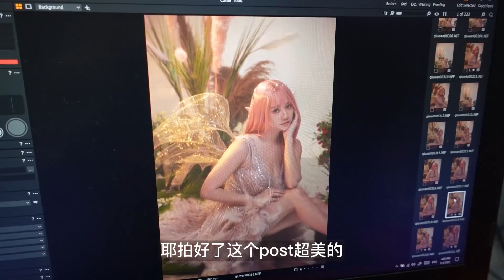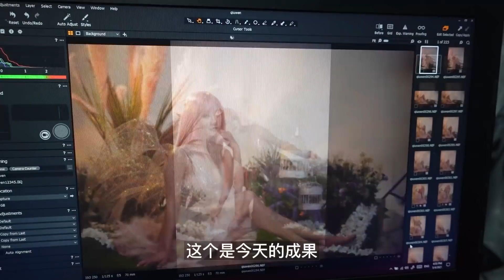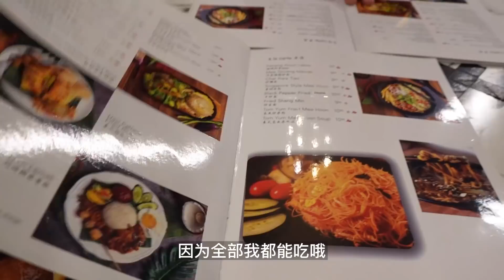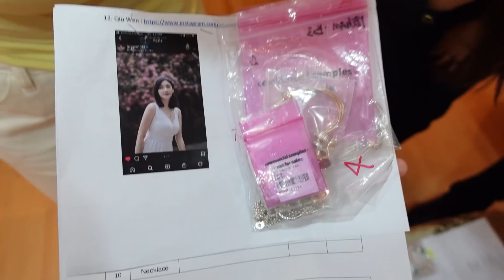【4月VLOG】还短发的时候，小仙女拍摄，出席event，带妈咪去微整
久违的vlog来啦 现在又MCO 3.0 了大家要好好照顾自己哦

希望疫情赶快稳定下来 我就可以继续拍vlog给你们看啦